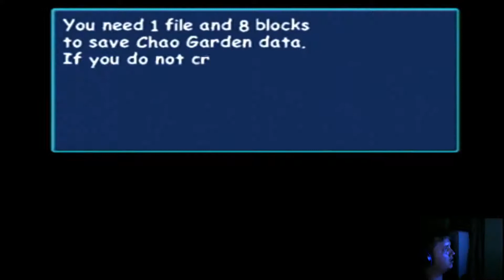Re:upload Sonic adventure DX episode 1 gotta go fast